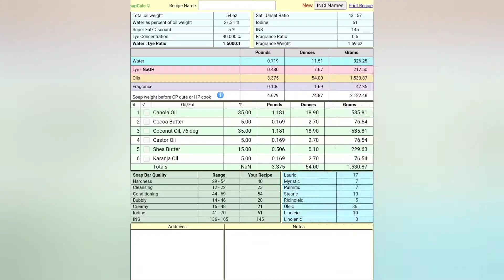Oktoberfest Beer Soap Cold Process. Lets make it with Recipe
This soap uses Guinness Stout and turmeric to create a creamy, bubbly and deep cleansing bar of soap.  Karanja Oil , Bentonite Clay along with a coffee bean and Shea butter blend aid this soap in pushing its skin loving benefits over the top.  Lush!!!  Try this recipe for yourself and let us know how much you love it. Or not.  :)

Scent Notes:
Palo Santo, Smoke, Dark Musk. Spice, Honey, Tonka, Spun Vanilla,  Moss, Green Grass, Tobacco

The Basic Recipe:
35% Olive Oil
35% Coconut Oil
15% Coffee Bean & Shea Butter Blend
5% Karanja Oil
5% Cocoa Butter
5% Castor Oil

100% water replacement with any beer in lye solution mix.

SoaptopiaZu@Facebook
SoaptopiaZu.com@tiktok